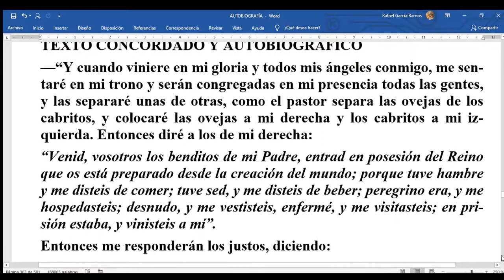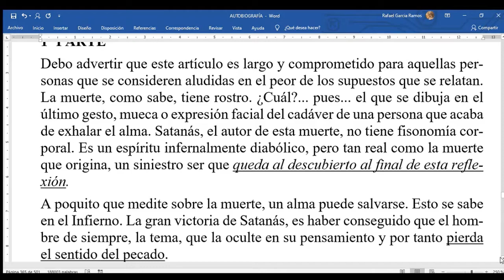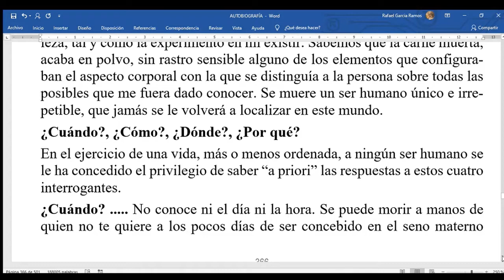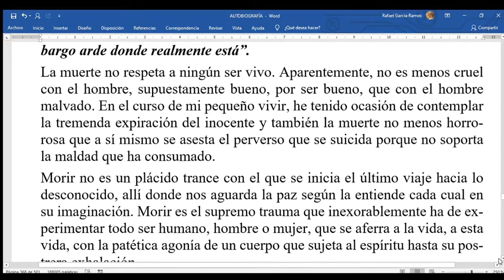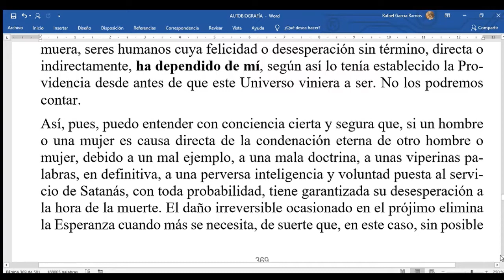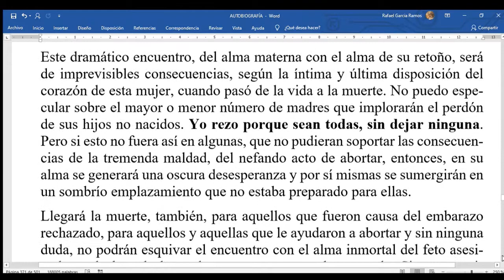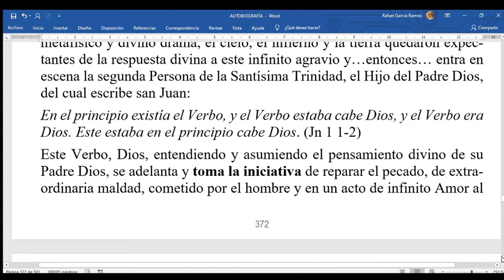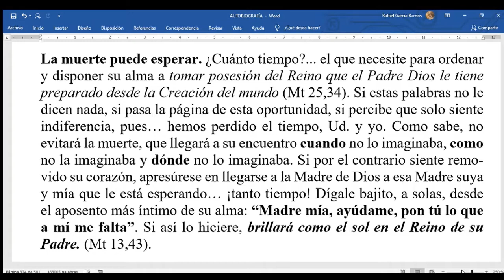TEMA-137 El Juicio Final